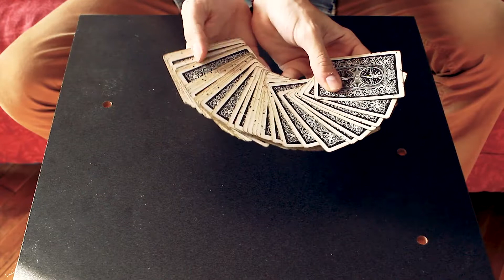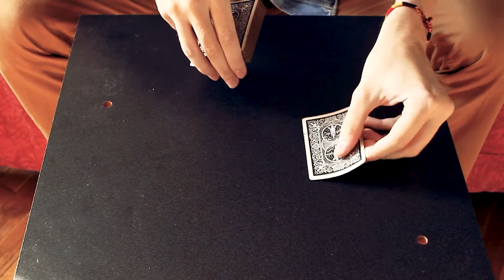Sorcellerie ou Magie ? Episode 1 - Troublé ?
Nouvelle série avec mon copain (MrNbKev) faisant de la magie et cette fois si de la vraie magie, sortez vos baguettes et prenez en plains les yeux avec ces tours époustouflants.

Matériels :

- Objectif 18-55mm
- Micro Takstar SGC-598

Logiciel : Sony Vegas Pro 13/Première pro

Musical.ly : @skymix17

Le lapin est caché ici (chute)